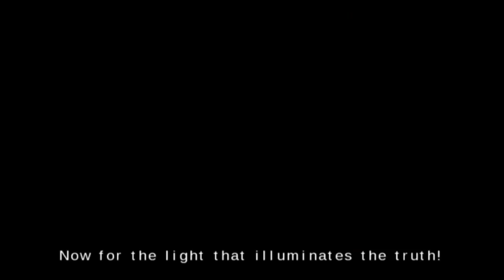[Yugioh Let's Plays] Yubel Mastery Plays Yugioh Tag Force 5 EP 24: Innuendos